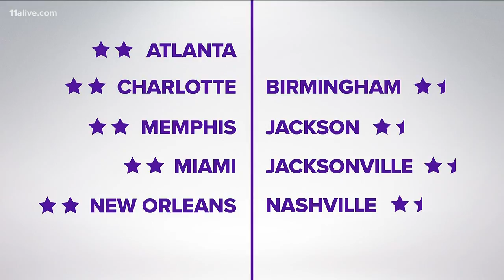Advocacy group gives Atlanta 2 out of 5 stars on reproductive freedom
The group ranks cities' policies based on abortion access, supporting families, and other attributes.